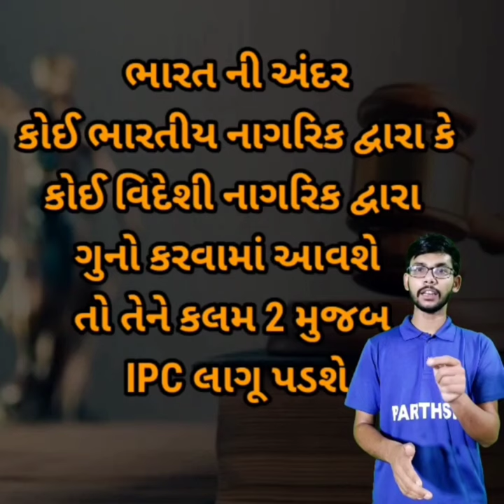kalam 2 || ipc gujarati || કાયદો|| indian penal code 1860 || ipc by parthsir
ipc gujarati,
ipc gujarati mcq,
ipc gujarati lecture,
ipc in gujarati angel academy,
ipc crpc gujarati,
ipc 1860 in gujarati constable,
ipc class in gujarati,
ipc dhara gujarati,
ipc kalamo gujarati,
ipc mcq questions gujarati,
ipc 1860 in gujarati angel academy,
ipc unacademy gujarati
samat gadhavi reasoning,
samat gadhavi bandharan,
samat gadhavi kaydo,
samat gadhavi motivation,
samat gadhavi maths,
samat gadhavi ipc,
samat gadhavi angel academy,
samat gadhavi motivation video,
samat gadhavi angel academy kaydo,
samat gadhavi angel academy maths,
samat gadhavi angel academy motivation,
samat gadhavi angel academy police constable 2021,
samat gadhavi angel academy bandharan,
samat gadhavi angel academy ipc,
samat gadhavi angel academy reasoning,
samat gadhavi bandharan video,
samat gadhavi bhugol,
samat gadhavi bin sachivalay,
samat gadhavi bharat no itihas,
samat gadhavi books
abhijit zala,
abhijit zala jilla,
abhijit zala sahitya,
abhijit zala song,
abhijit zala live,
abhijit zala history,
abhijit zala bandharan,
abhijit zala sir,
abhijit zala geography,
abhijit zala asmita
ipc by parth sir
ipc by parthsir
indian penal code by parthsir